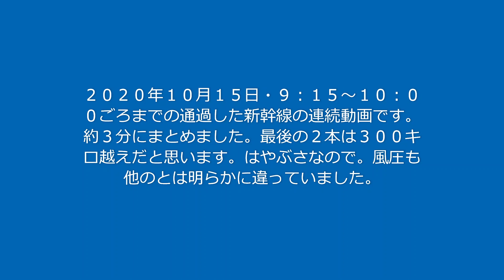Today's video 東北新幹線・迫力通過・Ｅ５系はやぶさこまち・Ｈ５系はやぶさこまちと・・・ Tohoku Shinkansen, powerful passage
私のチャンネルにきていただいてありがとうございます。
Thank you for coming to see my channel

今回は、短くするために、余韻とかを削りました。ＢＧＭも無しです。
新幹線動画は視聴時間が短いので、あえて簡素にしてみました。
今後の新幹線動画の参考の為に。
This time, in order to shorten it, I removed the afterglow. There is no BGM.
Since the viewing time of Shinkansen videos is short, I dared to simplify it.
Future Shinkansen video For that reference.

ベガパン：ホームベーカリー・VEGAという店名の小さなパン屋をしています。
２０２０年で30年目になりました。
電車での旅が好きですが、なかなか時間とれず
地元を走っている電車の写真を撮りにいったのがきっかけで
カメラが趣味のようなものになりました。
2013年に初孫ができて今では4人の孫のじいじです。

Vega Bread: I have a small bakery called VEGA, a home bakery.
It's been 30 years in 2020.
I like traveling by train, but I can't take the time
I went to take a picture of a train running in my hometown
The camera has become a hobby.
I had my first grandchild in 2013 and now I am the old man of four grandchildren.